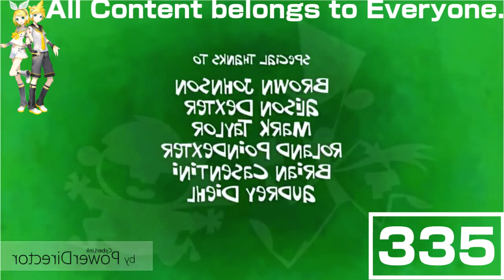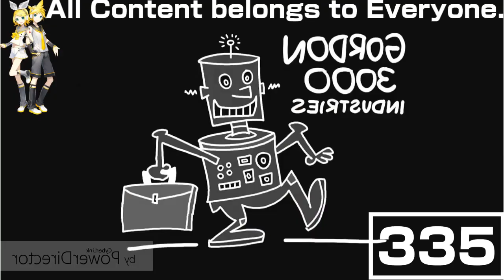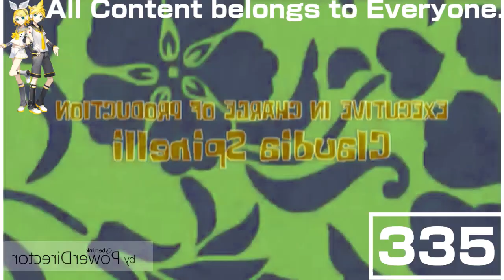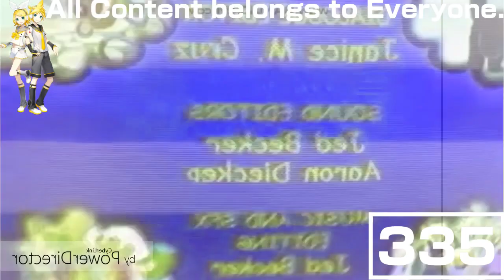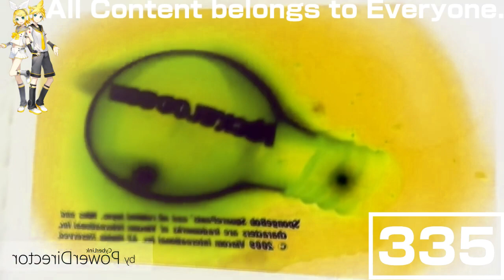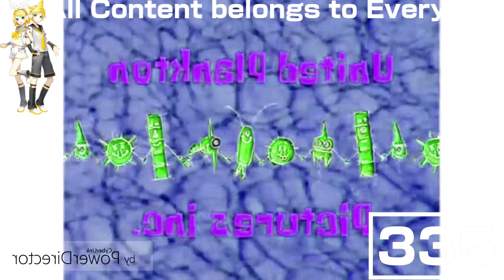(REQUESTED) Ultimate Nickelodeon Lightbulb Collection in G Major 16